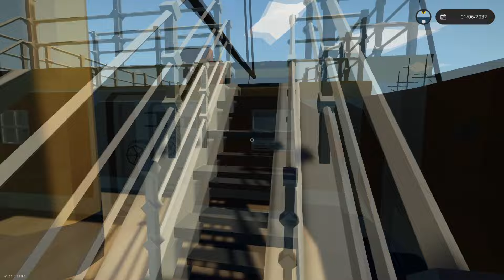Two PIRATE SHIPS ATTACKED By A MASSIVE KRAKEN In Stormworks!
Check out these two awesome 1840's ships with cannons on them. Whilst we get attacked by a massive kraken in Stormworks.